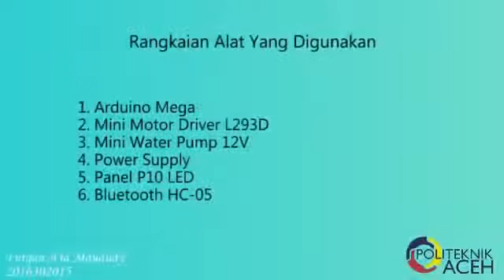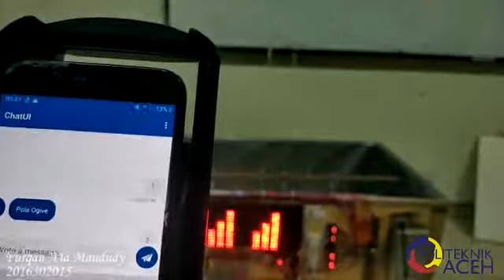Rancang Bangun Sistem Control Water Dancing Berbasis Arduino dan Android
Rancang Bangun Sistem Control Water Dancing Berbasis Arduino dan Android alat ini dibuat oleh mahasiswa Politeknik Aceh Prodi Teknik Informatika yang bernama Furqan A'la Maududy tahun 2019